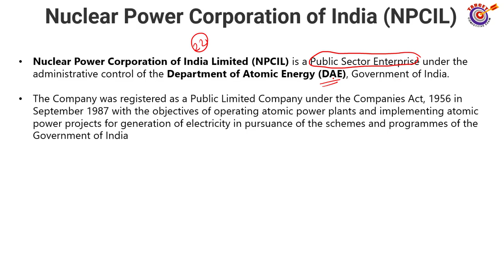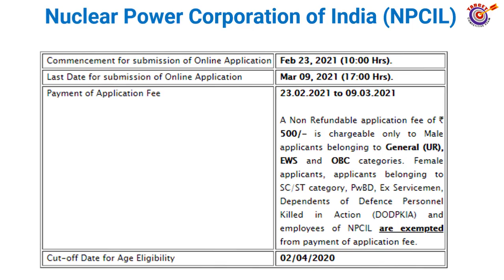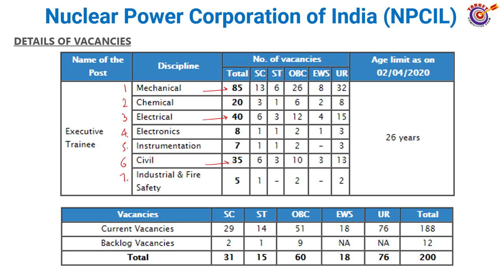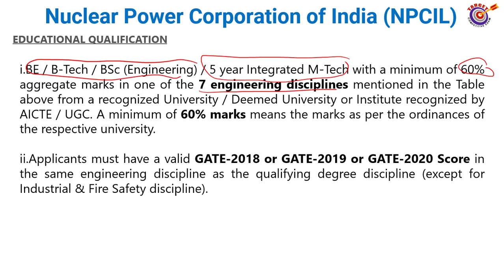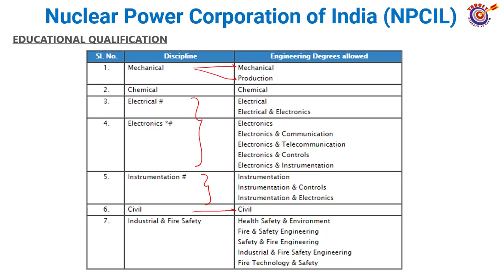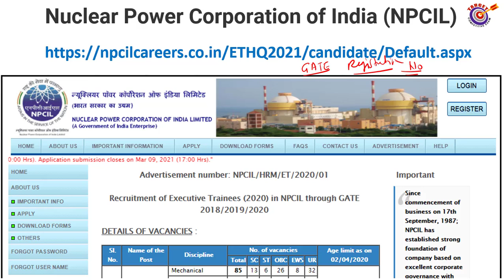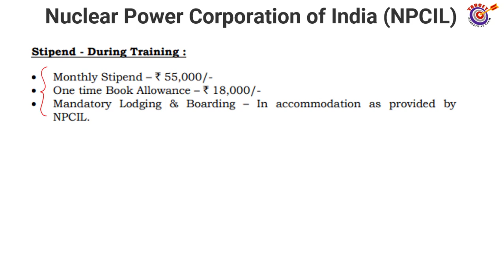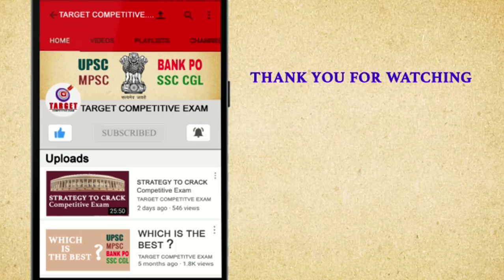NPCIL - मधील संधी,GATE QUALIFIED-BE/B.Tech,Rs. 55,000/- stipend,